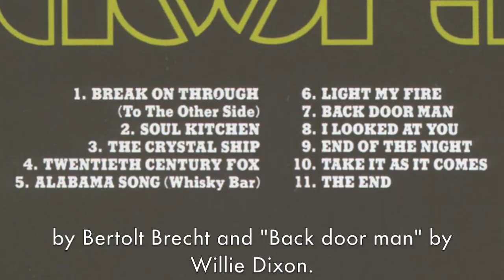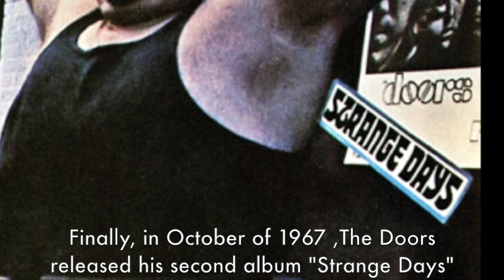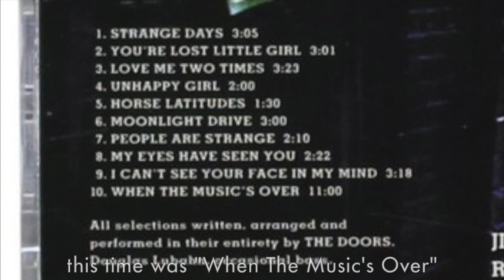Serie The Doors | Ep 2: STRANGE DAYS // Hi Rock!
Con el público y la crítica en el bolsillo, The Doors se disponen a crear su segundo disco llamado "Strange Days" publicado en 1967.
En su presentación en el Show de Ed Sullivan fueron expulsados del programa debido a la actitud rebelde de Jim. La reputación del grupo apenas comenzaba.

ESTA ES UNA SERIE ORIGINAL Y EXCLUSIVA DE HI ROCK! ®